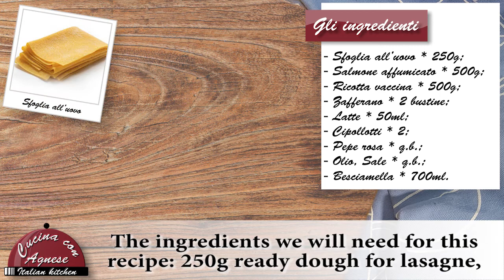Cucina con Agnese - 222. Lasagne al Salmone - Salmon Lasagna